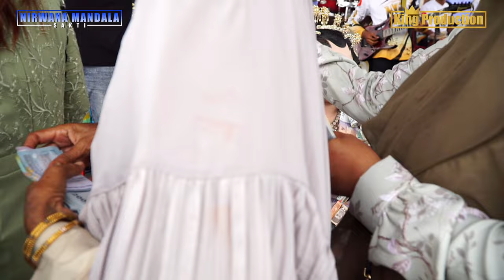TEMOAN SHOW NMS HAJAT IBU MAERI DAN BPK SANTA (ALM) KALIPASUNG